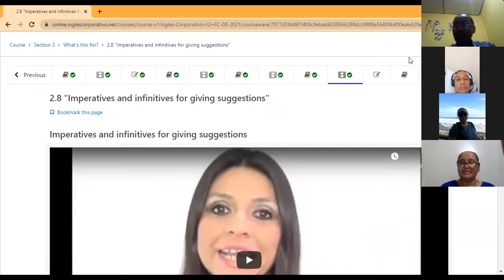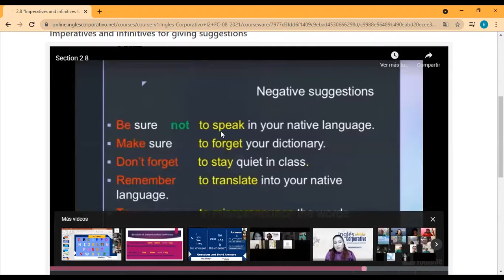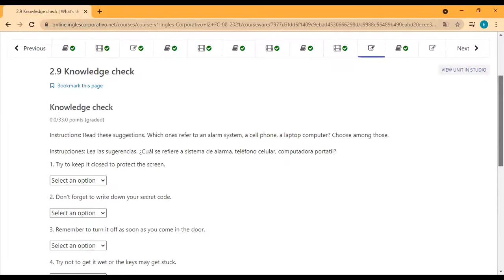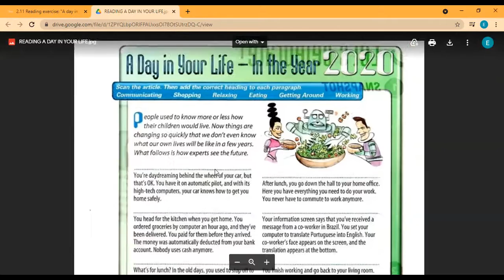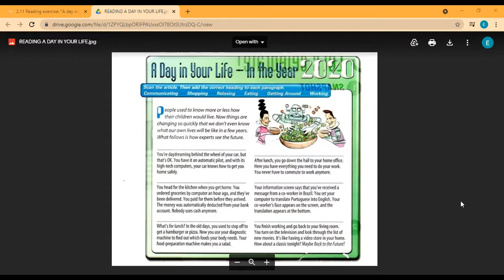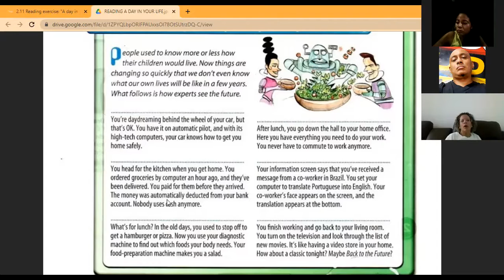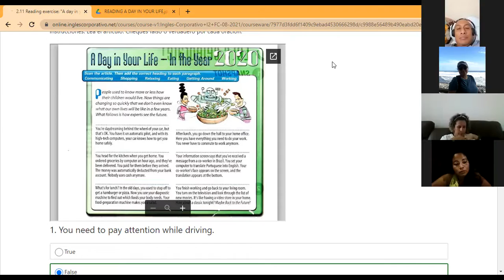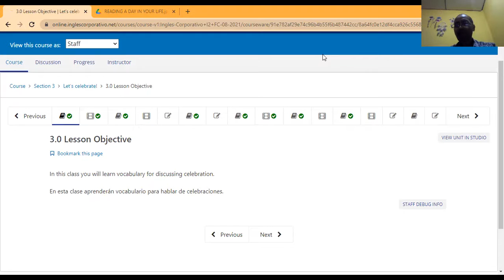Ingles Corporativo- Day 4 Imperatives / Reading